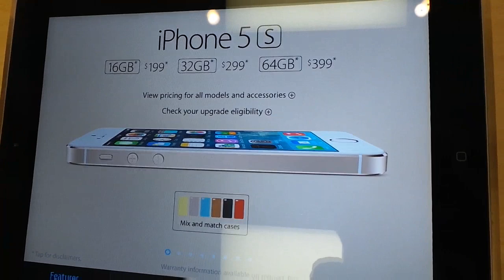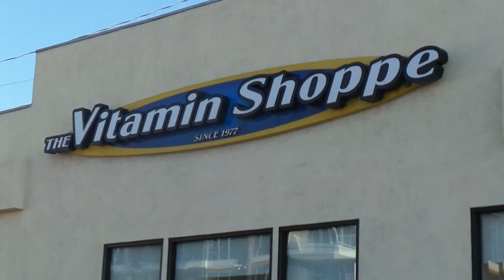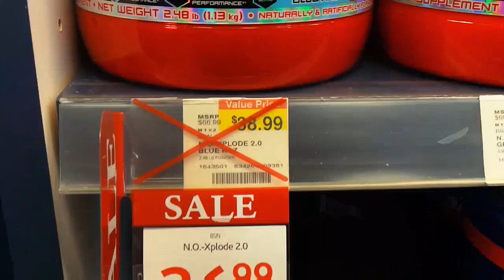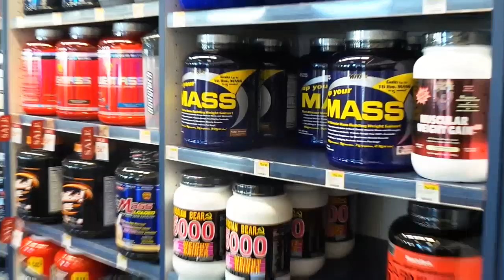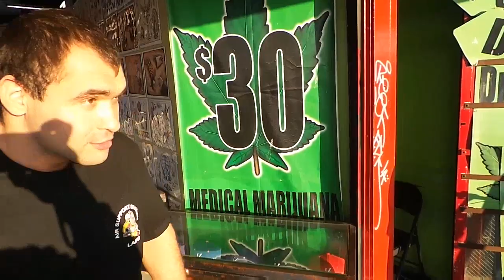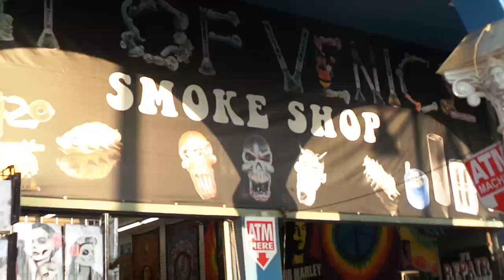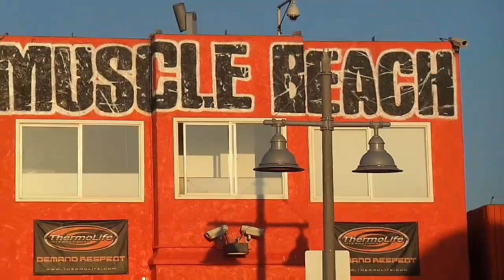Dmitry Klokov - Muscle Beach, Los Angeles